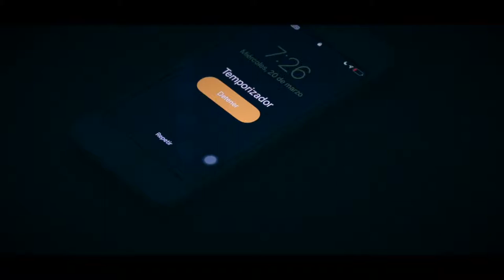What is That?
High School Short Film Nominee
10th Anniversary Canyons District Film Festival
by Asay Camacho, Juan Romero, Andrew Diaz - Corner Canyon High School